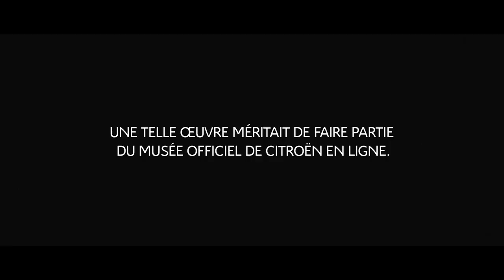Citroën Intègre la 2CV en bois de Michel Robillard à son musée virtuel ‘Citroën Origins’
Citroën rend hommage au travail de l’ébéniste Michel Robillard, créateur d’une 2CV en bois grandeur nature, en intégrant cette semaine sa sculpture au musée virtuel Citroën Origins. De quoi s’immerger dans l’univers de cette ‘Deuche’ unique au monde et en découvrir tous les secrets.